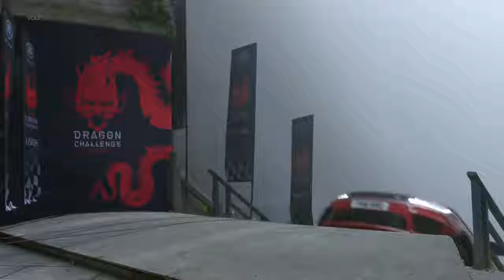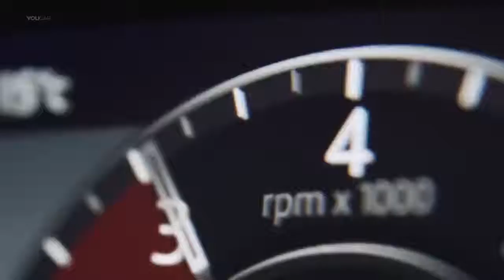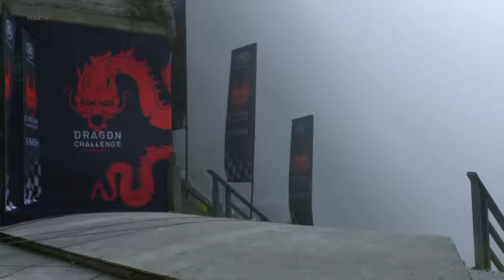Range Rover Sport Dragon Challenge New Range Rover